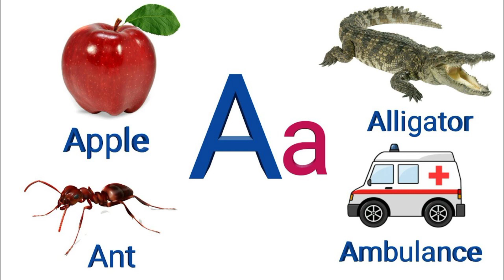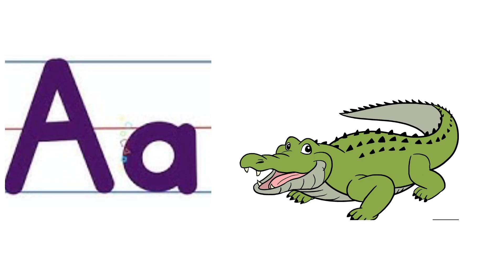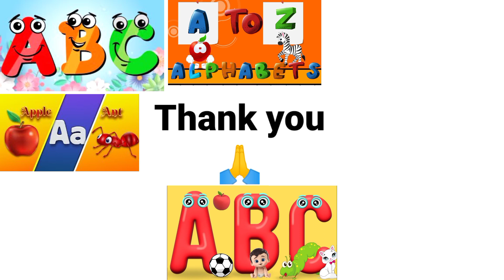Letter A,New words for kids, a to z alphabets for kindergarten,abcd phonics,a for apple b for ball